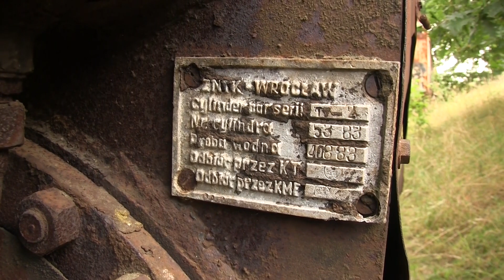Nieruchoma historia na torach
Ponownie wracamy do stojących na bocznicy w Kościerzynie wraków. Z nostalgią możemy jedynie powspominać czasy, kiedy widok takiego taboru w zwykłym ruchu, należał do codzienności. Lato 2022, Kościerzyna.